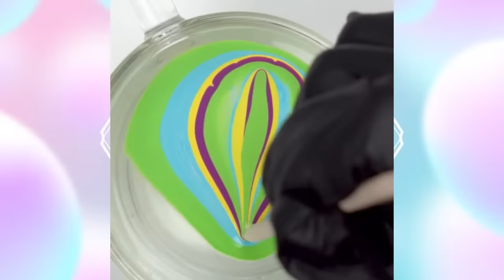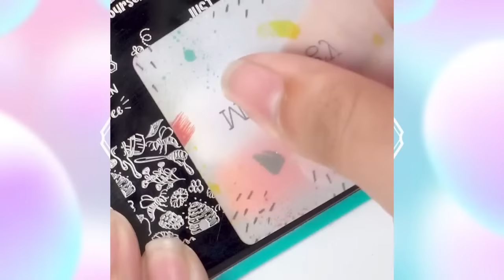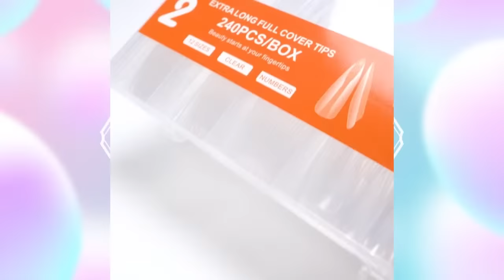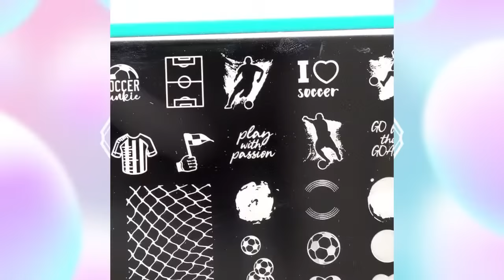2000 New Nail Art Compilation For You | Top Satisfying Nail Tutorial | Nails Inspiration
2000 New Nail Art Compilation For You | Top Satisfying Nail Tutorial | Nails Inspiration